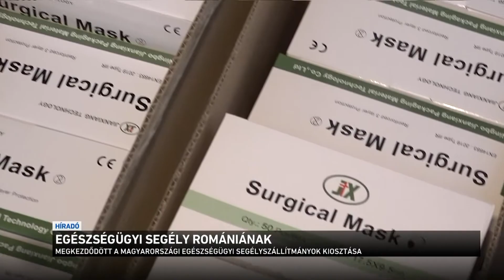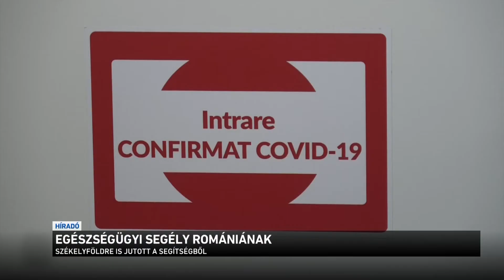Egészségügyi segély Romániának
Megérkeztek a romániai kórházakba azok a lélegeztetőgépek és gyógyszerek, amit Magyarország ajánlott fel a járvány elleni küzdelemhez. Romániában továbbra is elkeseredett harc folyik a koronavírus ellen: még mindig 12 ezer felett jár a napi új esetek száma, a kórházak hetek óta túlterheltek. Ma egyetlen szabad intenzív ágy volt az egész országban. Magyarország most 40 lélegeztetőgépet, 1650 lélegeztetéshez szükséges maszkot, és 3000 doboz favipiravir gyógyszert küldött.